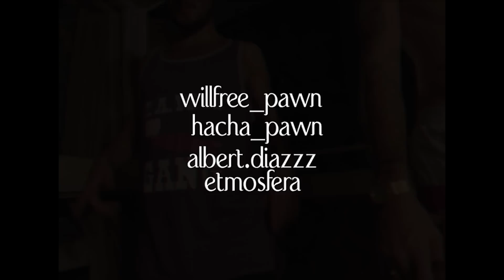WILLFREE X HACHA // FUMU TAN CA SAMUBLiDA || PROD. ETM [T.Y. SQUA$HI MIXTAPE]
[T.Y. SQUA$HI - WILLFREE MIXTAPE ]   (1)
BIDIUCLIP: ALBERT DIAZ //

 BEAT: ETM